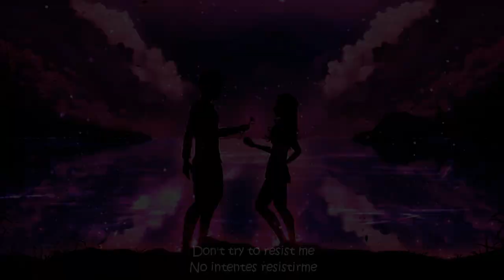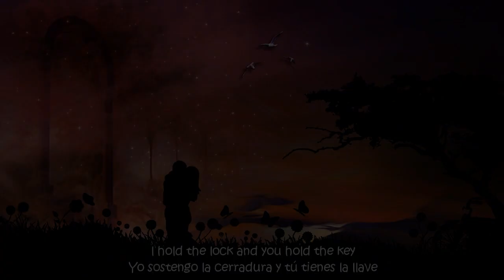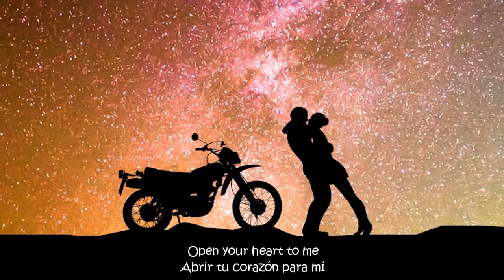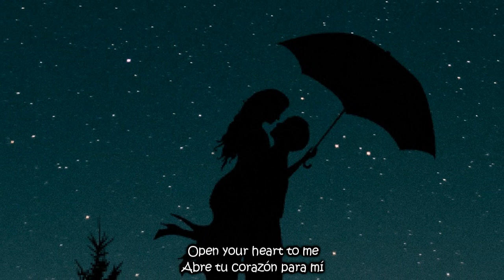The Birthday Massacre - Open Your Heart (Lyrics)(Sub Español)